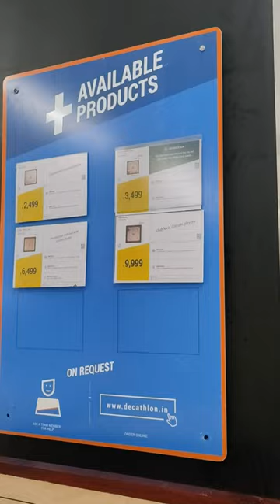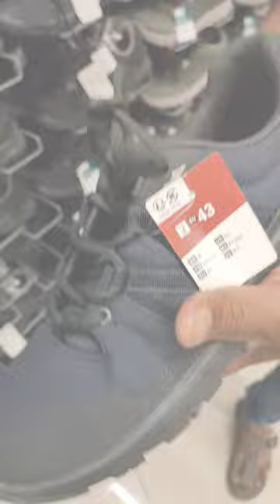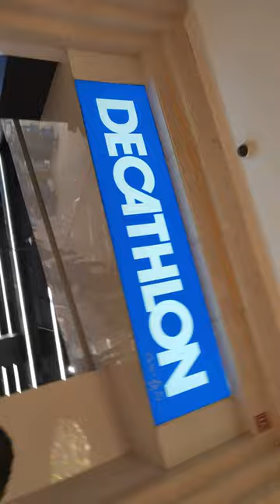A Day in Decathlon | Gachibowli | PVR Atrium Mall | Vlog